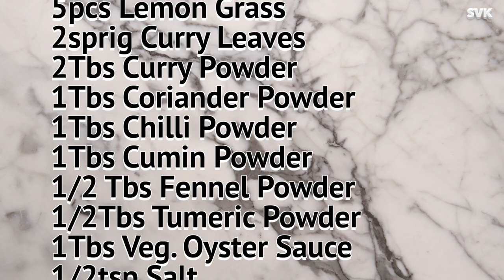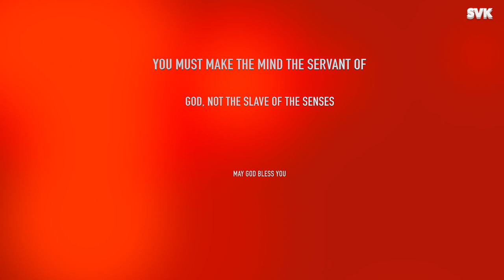Veg Spicy Monkey Head Mushroom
Pure vegetarian recipe from Sai Vegetarian Kitchen i.e.without any egg, garlic and/or onion.
Go Green!!! Go Vegetarian!!! Let's Save Our Planet by Going Green!!!

INGREDIENTS

120gm Monkey Head Mushroom 猴头菇
40gm Ginger 生姜
40gm Galangal 南姜
80gm Cabbage 包菜
5pcs Lemon Grass 香茅
2sprig Curry Leaves 咖喱叶
2Tbs Curry Powder匙 咖喱粉
1Tbs Coriander Powder 芫荽粉
1Tbs Chilli Powder 辣椒粉
1Tbs Cumin Powder孜然粉
1/2 Tbs Fennel Powder 茴香粉
1/2Tbs Tumeric Powder 姜黄粉
1Tbs Veg. Oyster Sauce 素蚝油
1/2tsp Salt 盐
1tsp Veg. Seasoning 匙 素味料
5Tbs Rice Flour 粘米粉
2Tbs Sweet Potato Flour 红薯粉